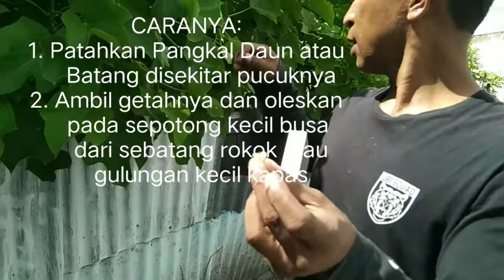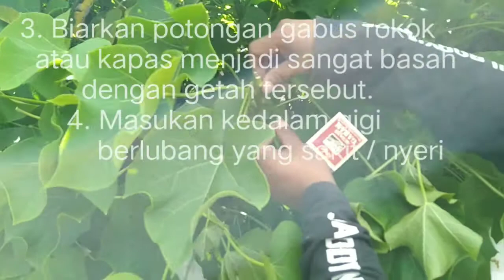SAKIT GIGI ??? AMBIL GETAH TANAMAN INI..!!!!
Salah satu Obat Sakit gigi berlubang adalah
getah tanaman Pandu Kejoli (bahasa Manggarai) *JATROPHA CURCAS*

caranya:
1. patahkan Pangkal daunya, atau
     patahkan batang di sekitar pucuk tanaman
2. Ambillah getahnya dengan cara di oleskan
    pada potongan kecil gabus rokok atau kapas
3. potongan atau gulungan kecil gabus rokok
     atau kapas yang telah basah dengan
     getah tanaman ini dapat di masukan
     kedalam gigi yang berlubang
4. Lakukan hal sama secara berulang kali
     hingga rasa sakitnya hilang.
     Sejauh pengalaman kreator video bahwa
     untuk menyembuhkan sakit gigi berlubang
     dengan menggunakan getah tanaman ini
      hanya di butuhkan 15 atau 20 menit tetapi
      lakukan secara berulangkali secara perlahan
      sambil menanti perawatan medis lebih
      lanjut.

Demikian manfaat tanaman Pandu Kejoli atau
JATROPHA CURCAS. Semoga bermanfaat.

Video ini di buat ketika kreator video singgah
di kota Maumere, Flores. Sehingga tanaman ini adalah tanaman yang tumbuh subur di daerah beriklim panas tepian pantai atau di dataran tinggi Pegunungan yang berhawa dingin.
Semoga bermanfaat.